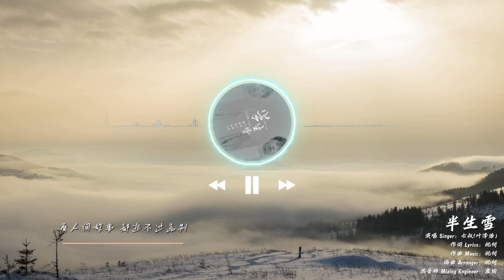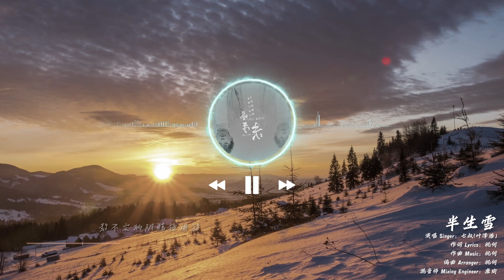半生雪- 七叔（叶泽浩）官方视频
半生雪- 七叔（叶泽浩）青风音乐官方视频

“半生风雪，吹不散岁月留下的眼泪。”

欢迎大家持续关注青风音乐 Cheerful Music官方频道！我们会每日更新艺人的中英文歌曲，感谢关注！